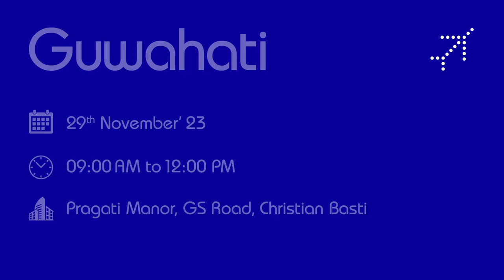INDIGO, NOW HIRING CABIN CREW INTERVIEW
INDIGO NOW HIRING!!! CABIN CREW INTERVIEW KOHIMA 22nd NOVEMBER '23 9AM - 12 NOON AT HOTEL JAPFU BOC, PR HILL

 GUWAHATI 29TH NOVEMBER '23 9AM - 12 NOON AT PRAGTI MANOR, GS ROAD, CHRISTIAN BASTI

 SHILLONG 30TH NOVEMBER '23 9AM - 12 NOON AT HOTEL POLO TOWERS

SCAN TO APPLY